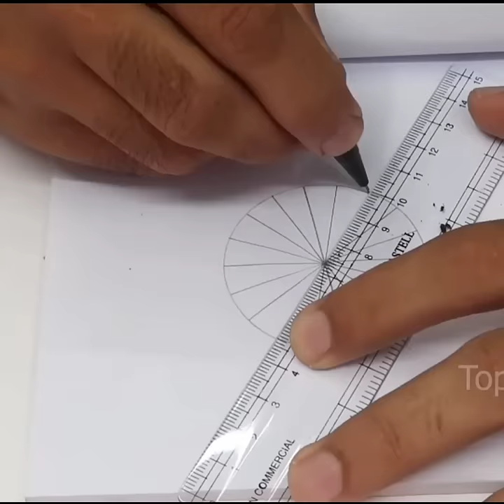Most Amazing PVC Pipe Homemade Cycle Rickshaw 😍 दुनिया का सबसे छोटा साइकल रिक्शा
Desclaime